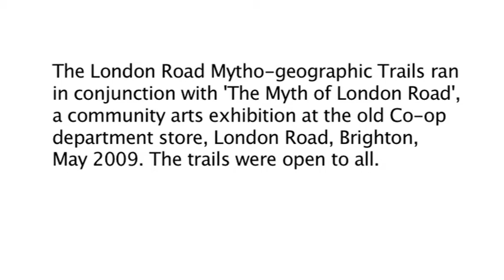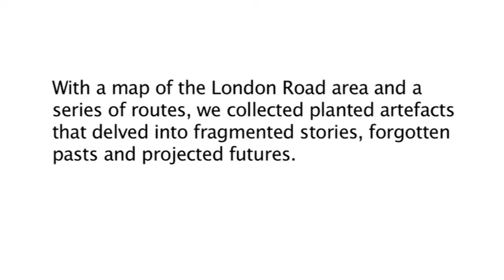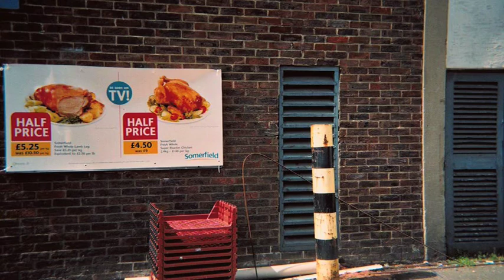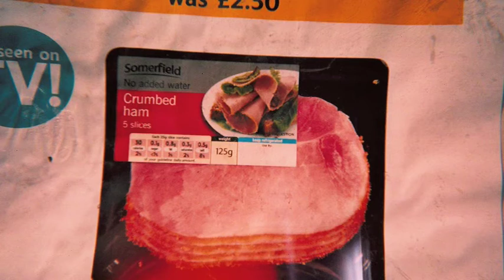London Road Mytho-geographic 1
I led a series of trails in conjunction with 'The Myth of London Road', a community photograph exhibition at the old Co-op department store, London Road, Brighton during May 2009. The trails delved into forgotten histories, connections, contradictions and future forecasts. Myths and misconceptions were challenged and new landscapes visualised for this diverse area of Brighton.